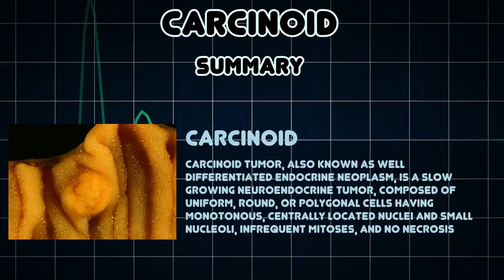Carcinoid (Medical Condition)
Symptoms, risk factors and treatments of Carcinoid (Medical Condition)

Carcinoid tumor, also known as well differentiated endocrine neoplasm, is a slow growing neuroendocrine tumor, composed of uniform, round, or polygonal cells having monotonous, centrally located nuclei and small nucleoli, infrequent mitoses, and no necrosis